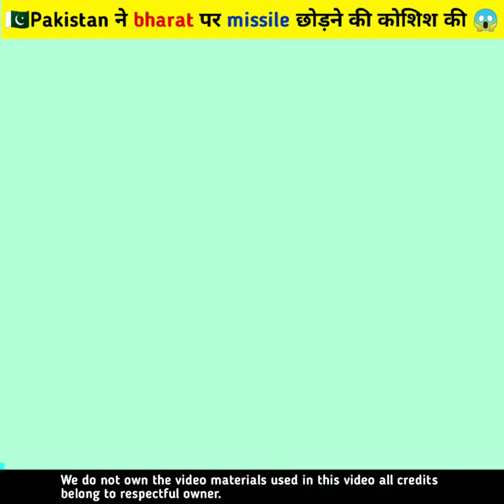🇵🇰Pakistan ने bharat पर missile छोड़ने की कोशिश की 😱 | Pakistan का missile हुआ Fail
🇵🇰Pakistan ने bharat पर missile छोड़ने की कोशिश की 😱 | Pakistan का missile हुआ Fail | INSIGHT ARMY

Hello Guys,🙂

Brahmos strike on pakistan was a mistake says india
shorts
defence
defense
brahmos missile test
brahmos missile
brahmos 2
brahmos missile philippines
brahmos missile reaction
brahmos test
brahmos missile launch
brahmos missile khan sir
brahmos supersonic cruise missile brahmos in action
brahmos ng
brahmos missile in action
missile launch
missile drawing
missile launcher
missile defense system
missile man of india
missile test
missile sound effect
missile rack 12
missile movie
missile testing video
Bharat ne chodi pakistan pr missile
India ne pakistan pr kiya hamla
India fired brahmos on pakistan ?
Brahmos
Brahmos missile
Bharmos missile launch
Brahmos missile test
Brahmos strike on pakistan
Brahmos 2
Brahmos missile reaction
Brahmos missile pakistan news
Brahmos mussile launch pakistan
Brahmos strike on pakistan reaction
Pakistan
Pakistan missile
Pakistan news
Pakistani missile failed
Pakistan failed
Conflict news pakistan
Pakistani missile fail
Pakistani projectile fail
Pakistan projectile missile failed
Pakistan response to India
India pakistan conflict
India pakistan war
Indian brahmos missile
India attacked pakistan
Indian PM
Narendra modi
Imran khan
Indian army
Pakistan in debt
Pakistan
pakistan shot down indian missile
pakistan hit by indian missile
pakistani missile
pakistani airspace
indian supersonic missile in pakistan
indian missile in pakistan indian media
indian missile crashed in pakistan
indian missile in pakistan
pakistani military
indian missile in pakistan territory
indian missile hit pakistan reaction
pakistani media on india latest
indian missile
bharti missile
missile test by pakistan fails
pakistan punjab
brahmos 2 missile test
pakistani missile failure
pakistani reaction